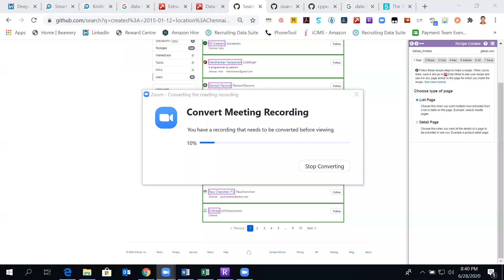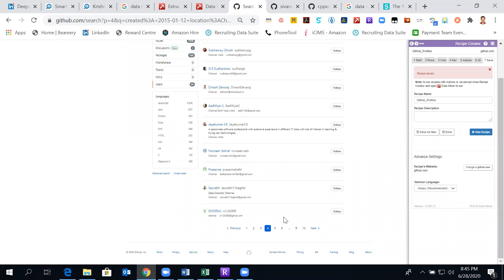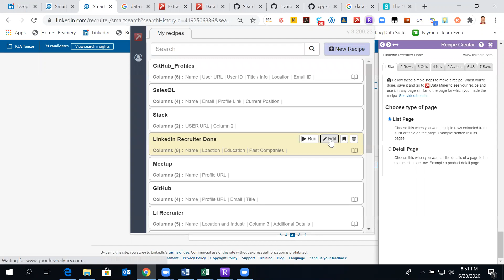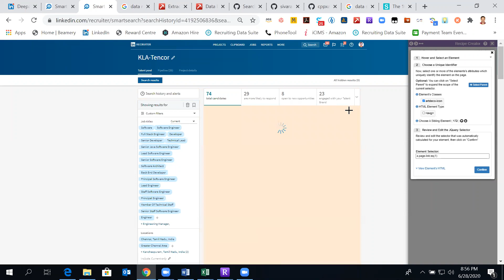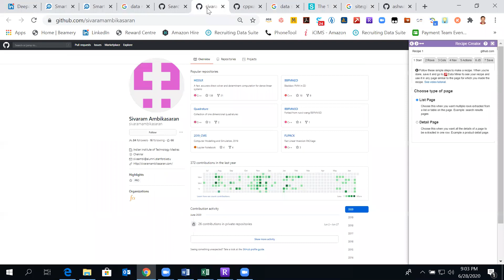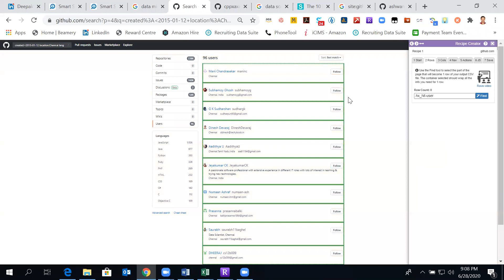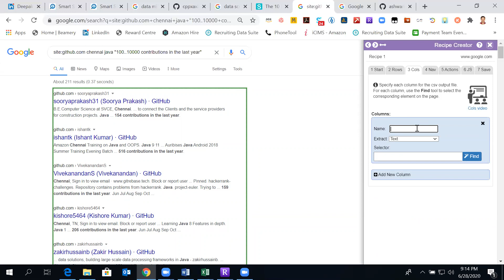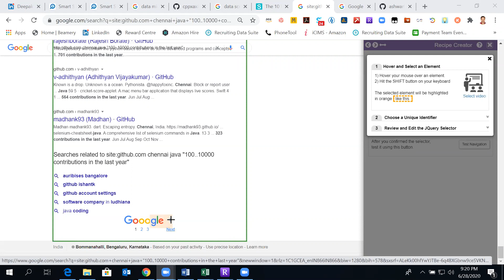Scraping Data using Data Miner Part 2